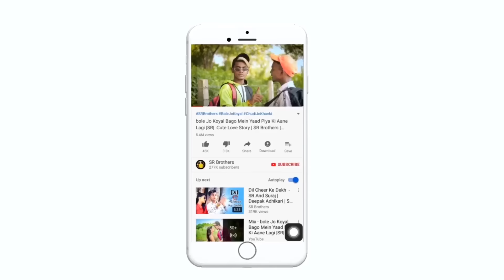Naagin Gin Gin Song | SR | Cute Gangster Love Story| Aastha Gill | SR Brothers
SR Brothers Present A Cute Gangster Love Story Video On "Naagin"(Naagin Gin Gin Gin) Song Which Is Beautifully Sung By " Ashtha Gill.The song is composed and penned by omposed and written by ace songwriter and SME exclusive artist Vayu, with the sizzling vocals of  SME India exclusive artists, Aastha Gill and Akasa, and some sick beats courtesy Dutch music producer, PURI, this scorcher of a track will definitely heat up dancefloors. . Hit 'LIKE' if you ♥ this song.

Naagin Gin Gin Gin | SR | Cute Gangster Love Story| Aashtha Gill | SR Brothers | Naagin Song |  ft.SR & Dimpy

🎬Original Video Credit :
Cast: Sachin Rao(SR),Suraj Tiwari& ,Dimpy
Script By: Satish & SY
Edited By : Sachin Rao (SR)
Cinematography By : S.Y.
Produced by : SR
Special Thanks To : ,,Asharam, Akbar,Sunny,Sonu, Akash,Uttam,Chiku,Dinna,Jahid

🎧 Audio Credits:
► Composer & Lyricist : Vayu
► Singers : Aastha Gill & Akasa
► Music Producer : PURI
► Mix : PURI
► Vocal Dub : Ashyar Balsara, Samarth Chawla, Adhitya Sivakumar  ( Island City Studios ), Parichay Talreja (Providence Recording Studio)
► Vocal Treatment : Abhishek Ghatak
► Mastered and Apple Digital Master : P.A.Deepak

Lyrics :

It's been long...
Teri been sune pardesi
It's been long...

Naagin gin gin gin gin... mar gayi

Sajna bin tere
Lage aangan tedhe
Main naach na jaanu ik ratti, anymore

Lehraana bhooli
Ithlaana bhooli
Ghar aaja na don't you love me anymore

It's been long...
It's been long...

Miss karti rehti tujhko
Par tu mera phone na pakde
I'm the queen of the jungle
Phir mujhse zyada tere nakhre

Itna bhi tu bhaav na kha
O udte musafir floor pe aa
Aa karke dekh le
Kaise yaad karun pal pal

It's been long...
Tere sang nache pardesi
It's been long...

Unh! Unh...
Unh! Unh...

Topic Covered ;